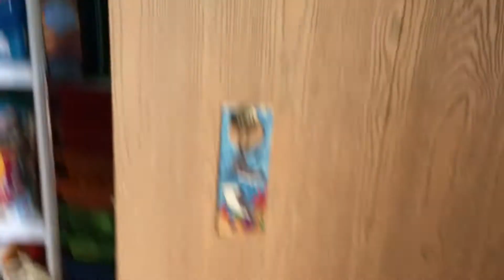SMZ Episode 40 - Return Of The Time Machine